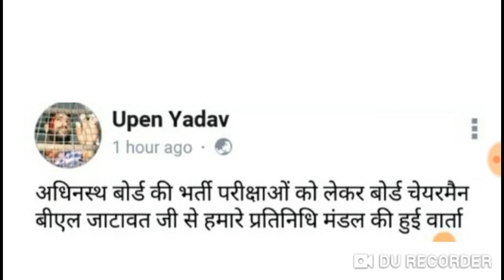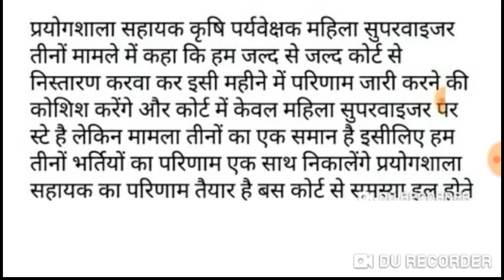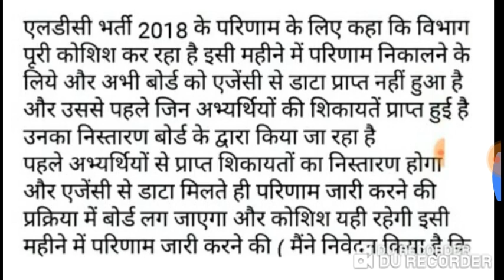RSMSSB - प्रदेश की सभी भर्तियों को जल्द पुरा किया जायेगा - B Lजाटावत RSMSSB अध्यक्ष ##